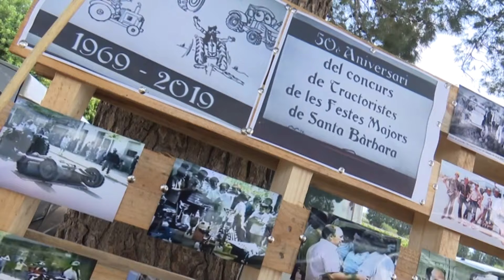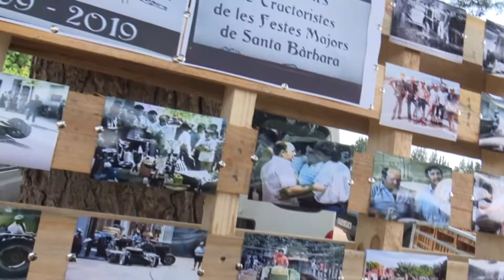Adéu a les Festes de Santa Bàrbara amb els 50 anys del Concurs de Tractoristes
Punt i final a les Festes Majors de Santa Bàrbara. Un any més, els actes populars han estat la clau de l’èxit de la festivitat. Una de les activitats més rellevants durant aquests dies ha estat el Concurs de Tractoristes, que ha celebrat 50 anys.